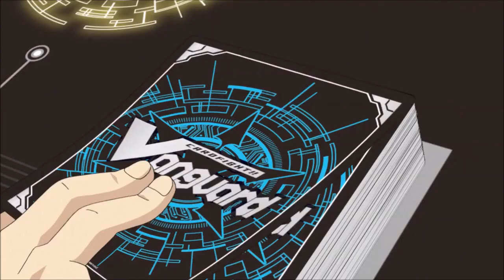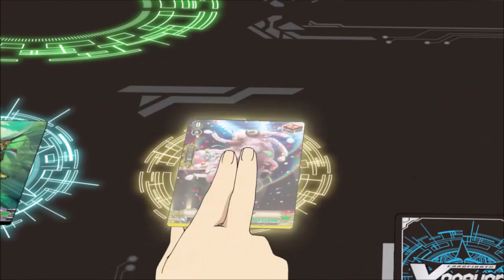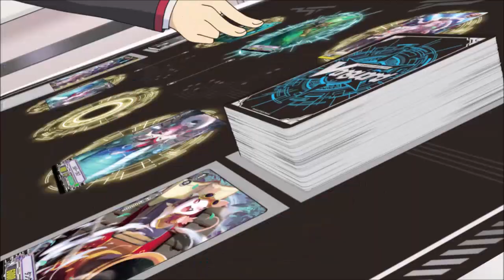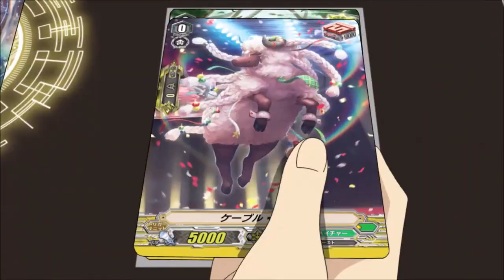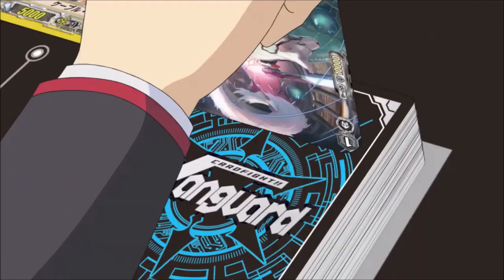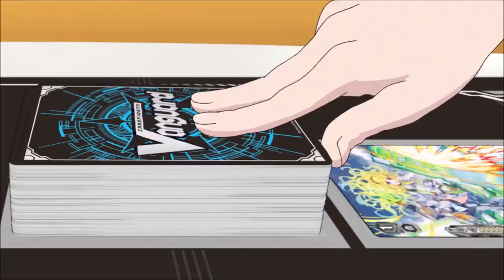Misaki vs Naito AMV [Luck of the Draw]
The only one I didn't remake from this batch, if only cause I rarely use Bleed It Out & it just so happens to fit

Linkin Park - A Light that Never Comes 0:00 - 3:46
Linkin Park - Bleed It Out 3:48 - 6:32